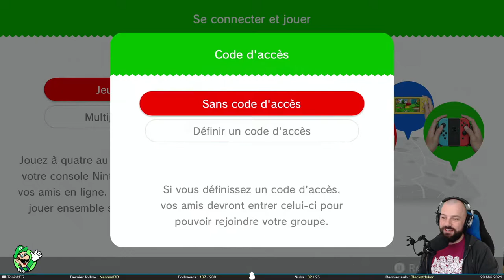Elle est revenue - Super Mario 3D World #13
Silent Genius a eu le courage et la gentillesse de revenir me file un coup de main sur 3D World. Les mondes commencent à devenir un peu plus compliqués. Heureusement que l’ambiance est toujours bonne, et les tranches de rigolade nous permettent d’oublier la souffrance de jouer Luigi.